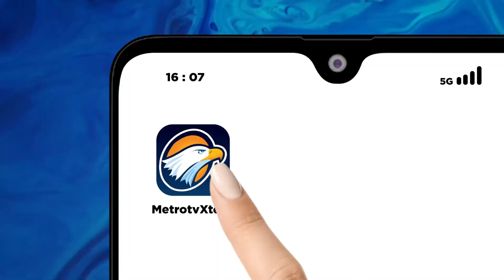Puluhan Rumah Di Simeulue Terendam Banjir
MetroTV, Hujan yang mengguyur Kabupaten Simeulue, Provinsi Aceh mengakibatkan puluhan rumah di pemukiman transmigrasi Desa Sigulai, Kecamatan Simeulue Barat, Kabupaten Simeulue, terendam banjir.

Kepala Pelaksana Badan Penanggulangan Bencana Daerah (BPBD) Kabupaten Simeulue Zulfadli di Simeuelu, Selasa, mengatakan banjir tersebut terjadi sejak Senin (25/9) sore.